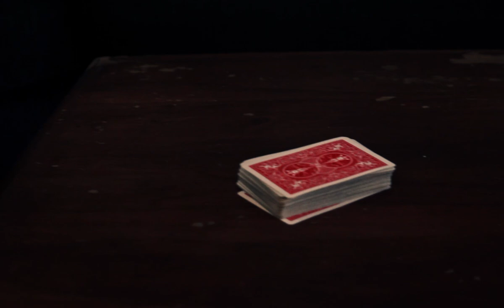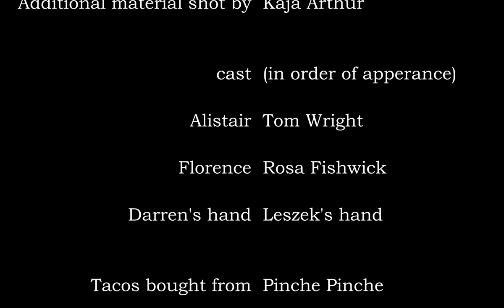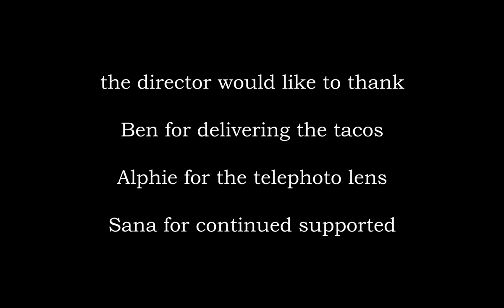Once a Cheat (2021) | Comedy Short Film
A deceptive couples’ dirty secrets are exposed during an argument.

Alistair …  Tom Wright
Florence … Rosa Fishwick

Executive Producer … Ben Clarkson
Produced by … Kaja Arthur & Tom Wright
Director of Photography … Leszek Cygan
Sound Recordist … Kaja Arthur
Production & Costume Design … Kaja Arthur
Concept by … Rosa Fishwick & Tom Wright
Written, Directed & Edited by... Tom Wright